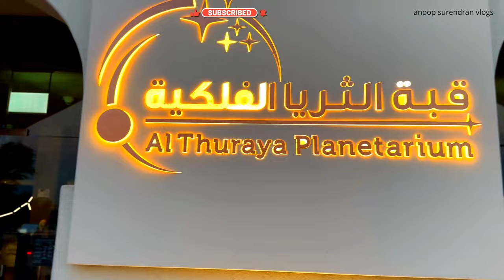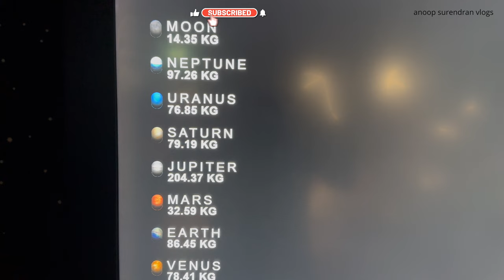"Exploring Qatar's Katara Planetorium and Arts Center: A Captivating Journey!"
Are you ready to embark on a captivating journey through the renowned Katara Planetarium and Arts Center? Join us as we delve into the enchanting world of astronomy, art, and culture in this immersive video experience.

Step inside the Katara Planetarium and be mesmerized by the vastness of our universe. Learn about the intricate mechanism of celestial bodies, witness dazzling visuals of far-off galaxies, and gain a deeper understanding of our cosmic existence. With cutting-edge technology and state-of-the-art visuals, the planetarium offers a truly immersive and awe-inspiring learning experience.

As we venture further, we find ourselves engulfed in the vibrant art scene that the Katara Arts Center has to offer. From contemporary masterpieces to traditional artworks, this space celebrates the richness of culture from both local and international artists. As you walk through the halls, you'll encounter breathtaking sculptures, captivating paintings, and thought-provoking installations that transcend boundaries.

Explore the diverse range of exhibitions, workshops, and events hosted by the Katara Arts Center. Immerse yourself in the creative process firsthand, attend engaging talks by renowned artists, or participate in interactive workshops to nurture your own artistic skills. This center serves as a hub for artistic expression, encouraging dialogue and fostering cultural exchange.

Whether you're a science enthusiast, an art lover, or simply seeking a captivating experience, the Katara Planetarium and Arts Center welcomes you. Unleash your imagination, expand your knowledge, and embrace the beauty of both the cosmos and artistic expression.

Don't miss out on this extraordinary adventure at the Katara Planetarium and Arts Center. Plan your visit today and be prepared to be moved, inspired, and captivated like never before. Join us as we unravel the mysteries of the universe and dive deep into the world of art!